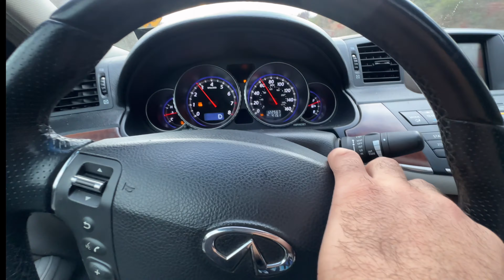Mi Primer Viaje En Mi Infiniti A Maryland Y Casi Me Deja Votado 😳😓 | JeyMikeNy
Mi primera vez dando un viaje en mi Infiniti y casi me deja votado

Espero que le gusten mi videos 🧡

Lo quieros, No olviden Unleash The Bull
Un Muchacho 🚶🏻‍♂️& Un Carro 🏎